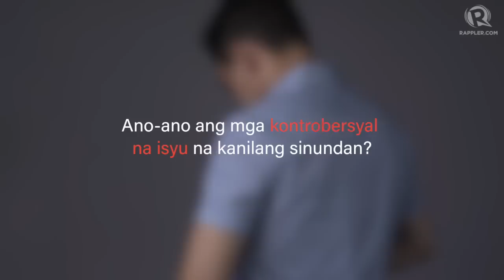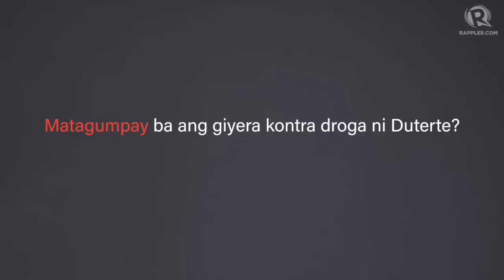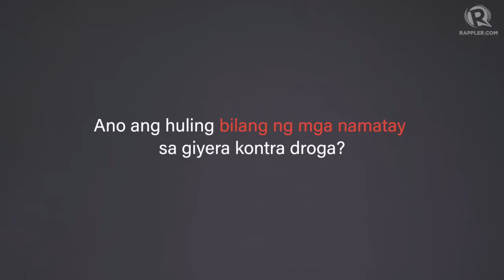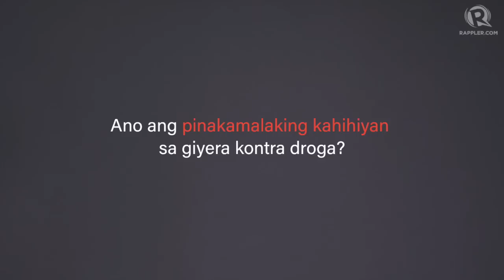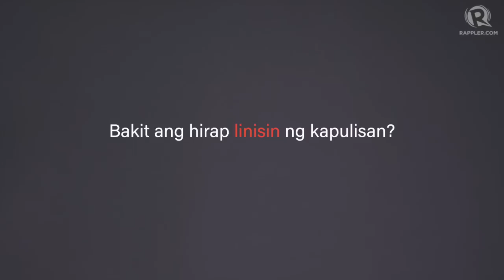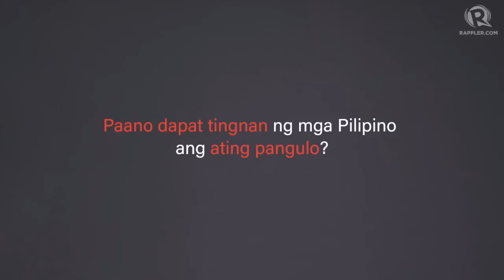Reporter’s Review: Rambo Talabong on Duterte’s war on drugs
More videos on Rappler The killing spree in President Rodrigo Duterte’s drug war has become a controversial issue under his administration, but has it succeeded in eliminating drugs in the country? In this episode of Reporter’s Review, Rappler reporter Rambo Talabong assesses Duterte’s drug war that killed thousands.

Follow Rappler for the latest news in the Philippines and around the world.